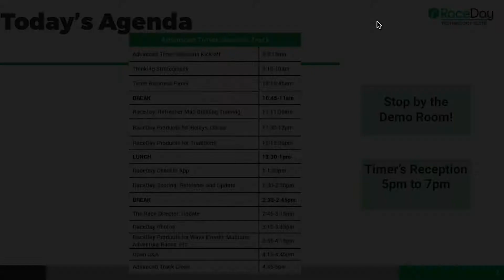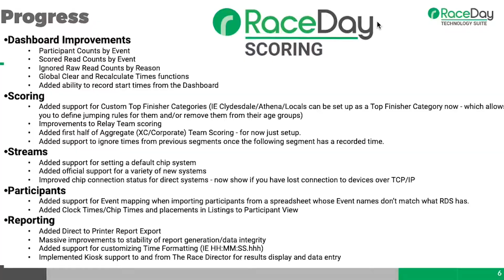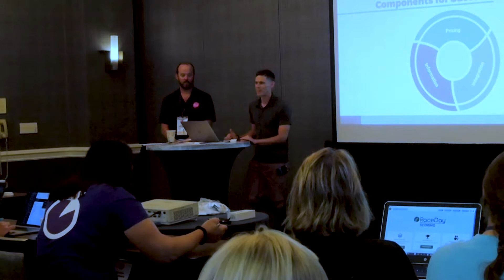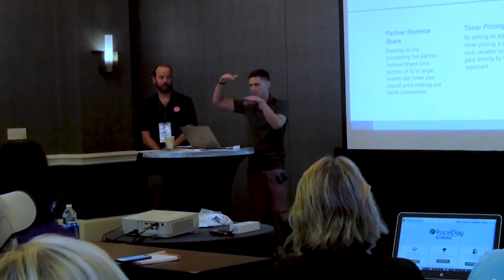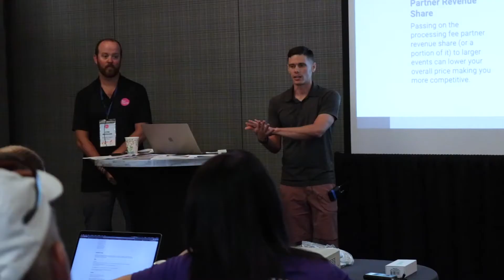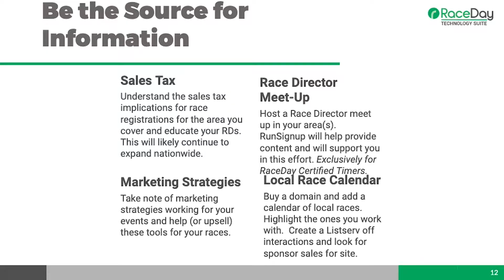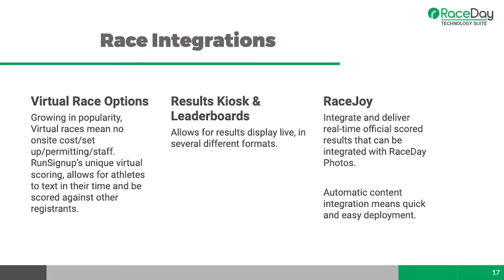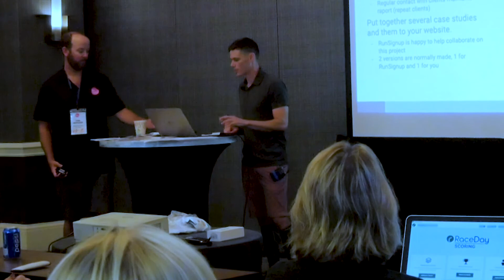Timer Day: RaceDay Products: Thinking Strategically